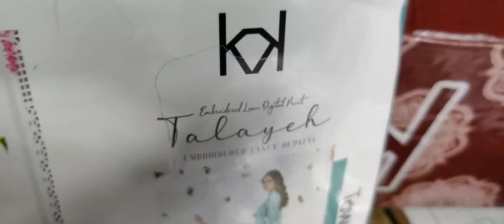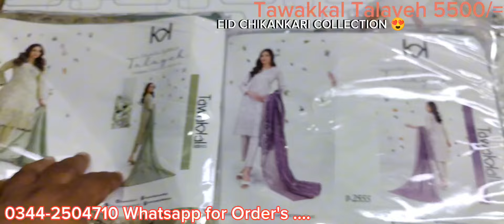Chikankari Dress By Tawakkal Talayeh Eid Luxury Collection || Boring work Chikankari designer dress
Chikankari Dress By Tawakkal Talayeh Eid Luxury Collection
Boring work Chikankari designer dress

CONTACT NOW ADD TO BROADCAST DAILY UPDATE
DEAL ON ALL BRANDS

KARACHI CASH ON DELEVERY
OTHER CITY ADVANCE PYMENT ONLY

BRANDS LEFTOVERS LOT SALES
BRANDS CLEARNESS SALE
BRANDS SHIRTS
BRANDED SHIRT DUPATTA
BRANDED 2 PCS
ORIGINAL BRANDED SUITS
GULL AHMED
AL-KARAM
ETHNIC
ENDENROBE
KHAADI UNSTICHED
BEECHTREE
ZELLBURY
SALITAX POPULAR LAWN
GULL JEE
BIN SAEED
SANA SAFINAZ
MIZAJ
SAYA
NISHAT
RIAZ ARTS MAHEE'S
RIDA
ORANGE
HZ EMBROIDED
RANGRITY
H&H TEXTILE
ASIM JOHFA
MARIA B
TAWAKAL
JOHRA
EMBROIDED
AL-ZOHAIB TEXTILE
FIRDOUS COLLECTION

BRANDED DRESSES LAWN COTTON KHADDAR LILEN